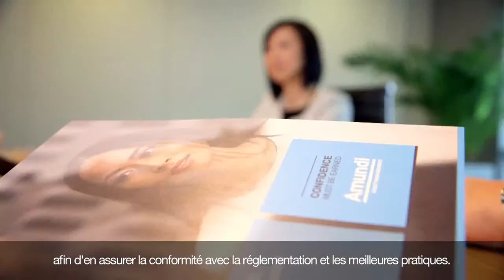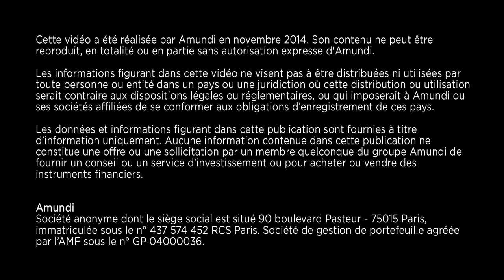Corporate video for Amundi, Singapore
Somerville Media filmed and conducted the interview with Amundi in Singapore for a French client. We were sent a brief for the interview and the shoot and delivered the content as per the client's instructions